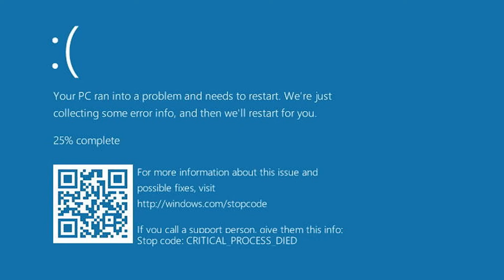Como fazer GESTÃO FINANCEIRA dentro do seu negócio e LUCRAR! | Podcast EAG #065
👉 Receba um Diagnóstico Empresarial para sua empresa. Clique no link e saiba mais

Nesse episódio 065 do Podcast Empresa Autogerenciável vamos bater um papo sobre COMO FAZER GESTÃO FINANCEIRA NA EMPRESA!

Eu, Marcelo Germano, fiz uma avaliação do planejamento estratégico de uma Comandante e sem saber a história da empresa somente olhando os números eu sei exatamente o que está acontecendo com a empresa! Isso também pode estar acontecendo com você...

🎙️ NAVEGUE PELO PODCAST

00:00 - Porque a gestão financeira é importante: os números não mentem!
06:00 - Porque donos de empresas costumam negligenciar a gestão financeira?
09:00 - Quem deve fazer a gestão financeira na empresa?
11:15 - Como fazer uma gestão financeira? Passo a Passo
13:00 - O que é DRE e como usar na empresa
13:30 - O que é DFC e como usar na empresa
14:00 - O que é fluxo de caixa e como funciona
15:05 - Como as empresas criam dívidas por ter caixa negativo?
19:10 - Como ter lucro na empresa?
20:20 - Quais os indicadores ter na gestão financeira?
21:13 - Como aumentar o lucro de uma empresa?
24:50 - Quando contratar uma consultoria financeira?
27:40 - Qual a melhor ferramenta de gestão financeira? Excel, Conta azul, Totus e outros
29:00 - Quais as etapas da gestão financeira?
31:00 - Quais os indicadores de finanças para olhar todos os dias?
38:20 - Exemplo de como bater a meta de vendas com ações simples

A gestão financeira é um dos pilares de uma empresa autogerenciável! Por isso, comece a olhar sues números HOJE MESMO!

Comandante, COMENTA AQUI se você faz a gestão financeira da sua empresa. E se tiver alguma dúvida de como otimizar este processo aproveite este espaço para fazer a sua pergunta!

Siga a EAG nas suas redes!